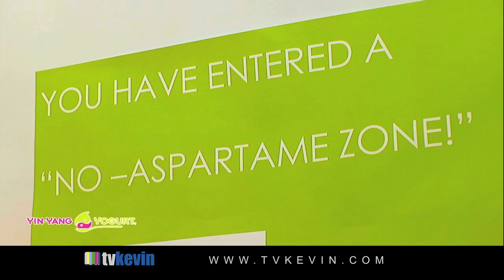Corporate Video Production Los Angeles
tvkevin productions specializes in helping companies of all sizes optimize online exposure and sales through innovative and compelling video content. In addition to placement on company websites and social media accounts, tvkevin can take your video to the next level with fine-tuned and customized uploading on Google and YouTube - propelling your company to the top of online search results.